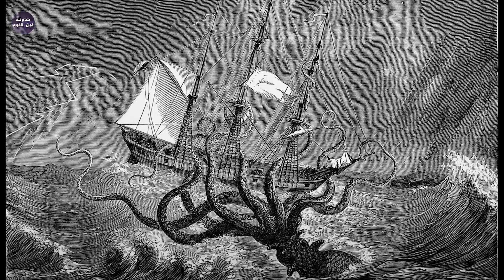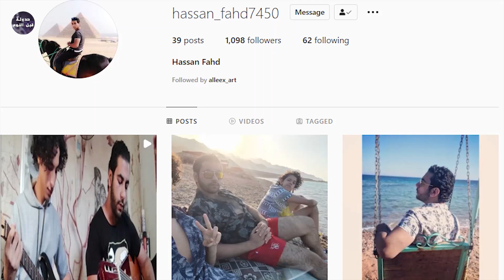چاك سبارو 🏴‍☠️ و وحش الاعماق 💀 - ملخص pirates of the Caribbean 2 🔥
Thor Ragnarok
افلام اكشن2021
افلام اكشن 2020
اقوى افلام الاكشن 2020, جوني ديب .